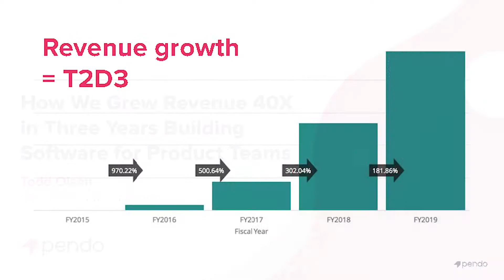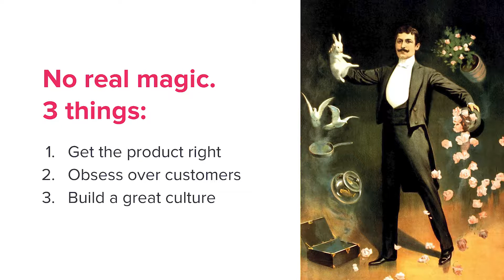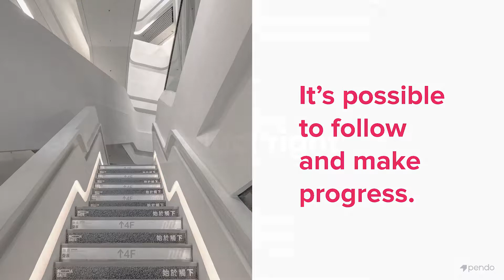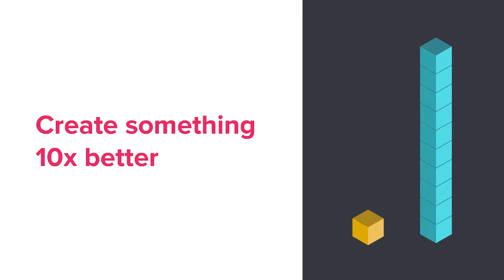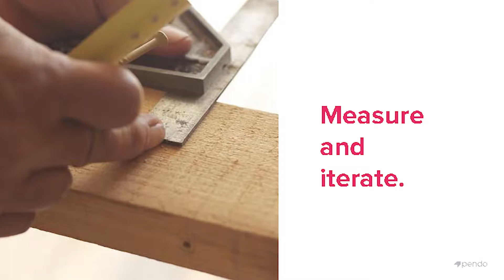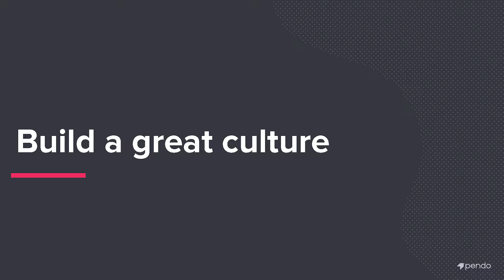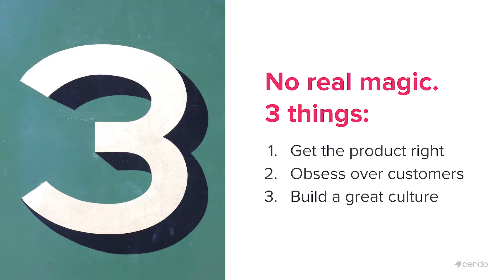Todd Olson, Pendo - How We Grew Revenue 40X in Three Years Building Software for Product Teams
Traction Conf Vancouver 2019 presented by Launch Academy, Boast.AI, and Microsoft for Startups.

Todd Olson is the founder of Pendo which helps product teams understand and guide users to create product experiences that customers love. With headquarters in Raleigh, North Carolina, the company has raised $108 million from top tier investors such as Battery Ventures, Spark Capital, and Sapphire Ventures. Prior to Pendo, Todd started 6th Sense (acquired by Rally) and Cerebellum which raised $17 million in institutional capital only to shut down during the dotcom era. In this session, Todd shares the playbook behind 40X revenue growth in three years. Key takeaways include:

- Where to put your focus if you're creating a new category of software
- How to benchmark and measure your progress
- How to identify and optimize for the features and experiences in your product that create habits and raving fans
- How to measure and optimize user engagement and sentiment to drive customer retention and growth
- How to use product insights to turn occasional users into active users and active users into advocates
- How to identify and optimize other competitive advantages